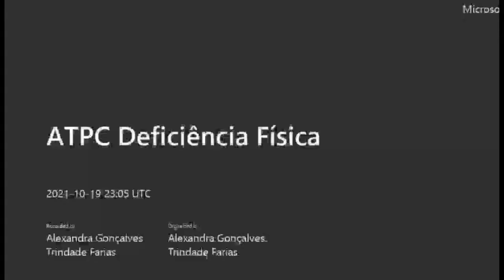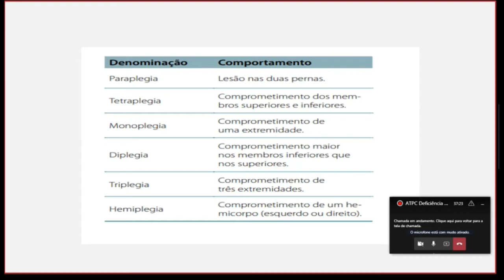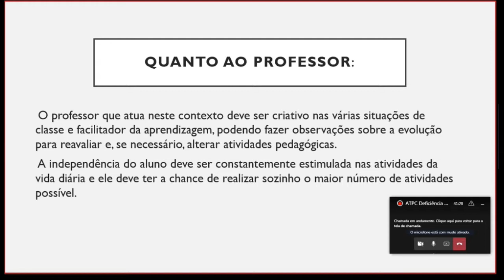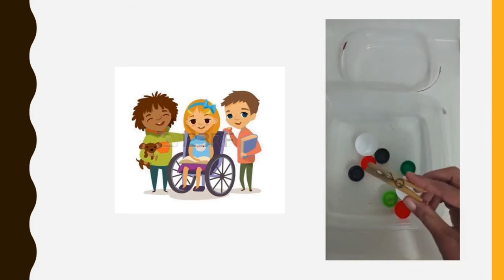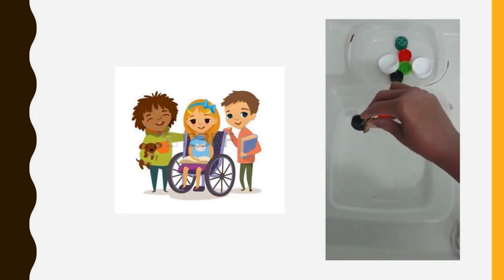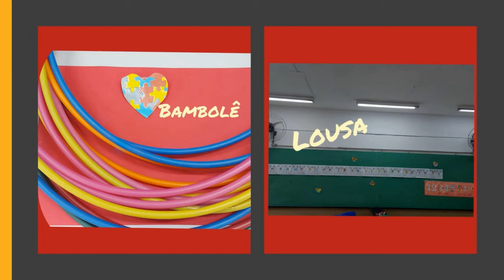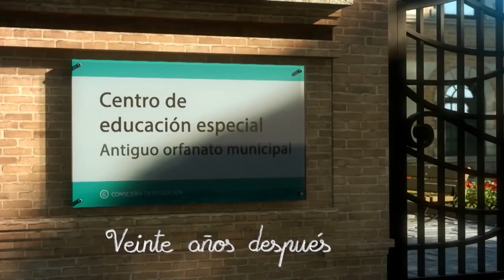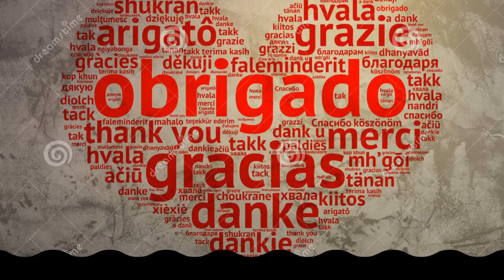ATPC Deficiência Física